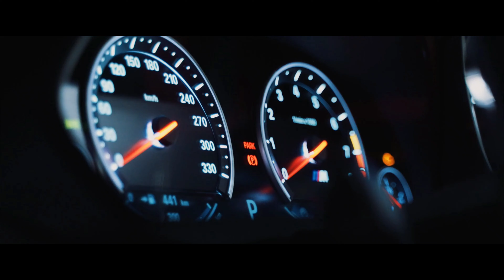Infinity Ink - Infinity (HAYASA G Remix) BASS BOOSTED | 4K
🔈GANGSTER LIFE 24/7